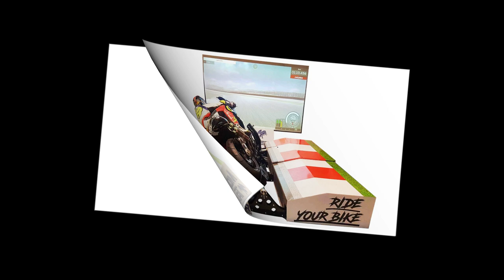Manuel Poggiali, Testimonial Moto Trainer. Ascolta il feedback alla fine del giro. Simulatore Moto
E’ con grande piacere che annunciamo l’inizio di una nuova era per il Motociclismo in cui l’azienda Moto Trainer, leader al mondo di simulatori di moto, sceglie il 2 volte Campione del Mondo nelle classi 125cc e 250cc, Manuel Poggiali.
Manuel Poggiali rappresenta il marchio di qualità, certificazione ed approvazione dell’efficacia del simulatore Moto Trainer.
L’obiettivo della collaborazione mirerà al perfezionamento del sistema di guida, per renderlo ancora più reale ed efficace, ed alla diffusione di un nuovo sistema di allenamento in tutto il Mondo.
Già nel 2019 M. Poggiali dimostrò interesse e apprezzamento nel sistema di simulazione Moto Trainer. Affascinato ed entusiasta dell’innovativo dispositivo di allenamento e formazione per motociclisti, professionisti ed amatori, nasce questa collaborazione.
Moto Trainer Mission: dare l’opportunità a molte più persone di potersi avvicinare al magnifico mondo delle 2 ruote in completa sicurezza e facilità.
Nei prossimi mesi si terranno eventi in cui il 2 volte Campione del Mondo sarà disponibile a trasferire nozioni utili al miglioramento delle tecniche dei tanti appassionati del mondo motociclistico, senza dimenticare il puro divertimento, grazie al simulatore, senza limiti luoghi, spazi, condizioni climatiche ed orari.

Per maggiori informazioni su modalità di acquisto, noleggio e prenotazione eventi, visita il sito
Ride Your Bike

Affordable price and great value.